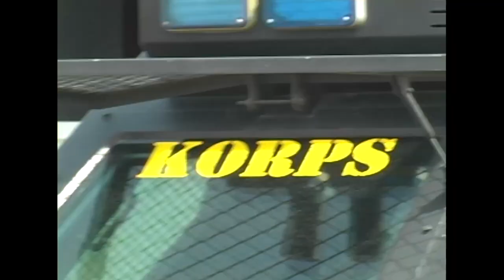2022 Nias Pro: Taro Watanabe Claims Men's Junior Title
Taro Watanabe comes out on top of a stacked junior final in pumping surf at Nias.